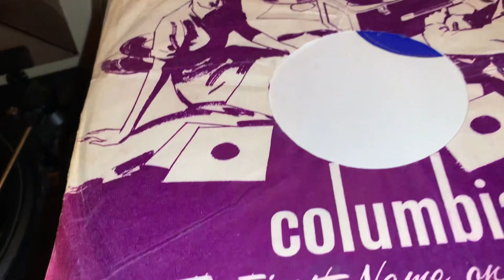Honey Comb/There hearts were full of spring sung by Jimmy Rodgers